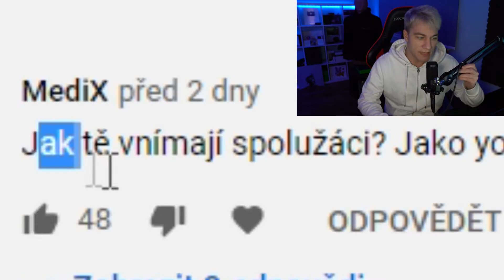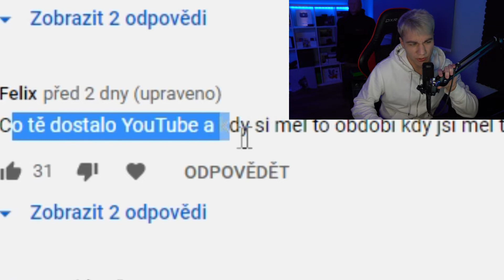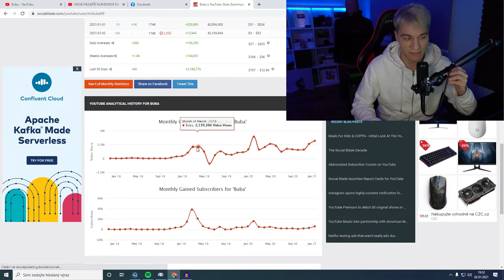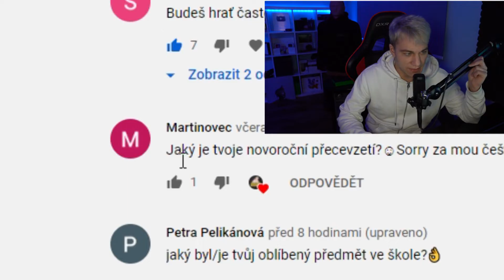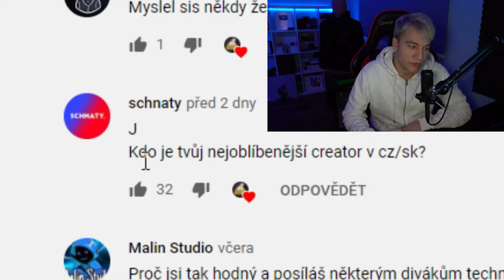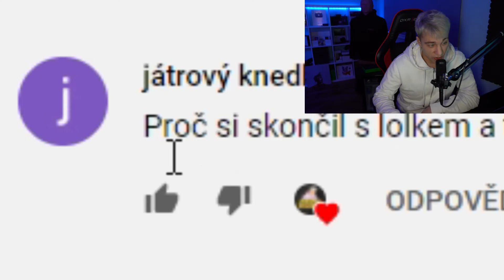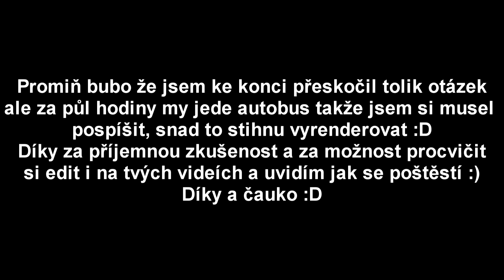STŘÍHAL JSEM VIDEO PRO BUBU!!!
Díky moc za sledování tohohle videjka!!!
POZOR! Tohle video Buba nevydal, hledal editora a já postoupil do druhého kola, poslal mi video a tohle je výsledek. :-D
DŮLEŽITÉ ODKAZY-
SLEDUJ I DALŠÍ VIDEA!!! :D